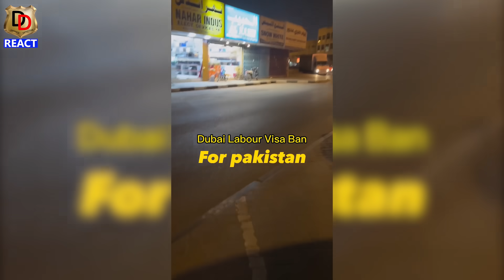Beizzat Hon par Royi Paki Actress I बेइज्जत होने पर रोयी पाकिस्तानी एक्ट्रेस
Here we do Reactions, Reviews and Roasting too.